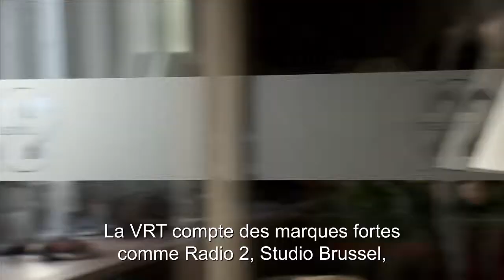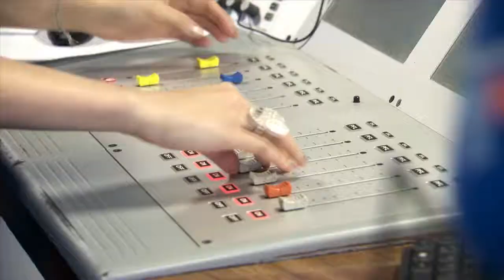Vlaanderen - VRT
Nominee Public Sector Organization of the Year®
Vlaamse Radio- en Televisieomroep (VRT)
Overheidsorganisatie van het Jaar 2014®, l'Organisation Publique de l'Année 2014®, The 'Public Sector Organization of the Year®' awards are granted by the organizers of 'Entrepreneur of the Year®' -- EY and its loyal partners De Tijd, L'Echo and BNP Paribas Fortis -- with the support of Hendrik Bogaert, Belgian Secretary of State for Civil Service and Modernization of Public Services. The awards were created to honor public organizations that distinguish themselves in the areas of customer service, strategy, effectiveness & efficiency, and sustainability. 'Federal Public Sector Organization of the Year 2014®': Crossroads Bank for Social Security.  'Regional Public Sector Organizations of the Year 2014®': VRT, eWBS and MIVB. 'Local Public Sector Organization of the Year 2014®': City of Genk